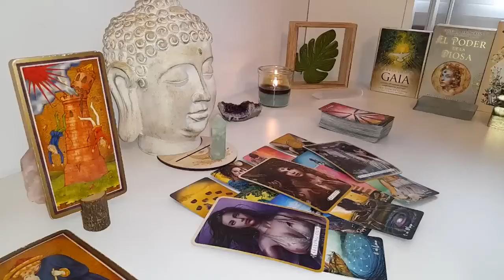LEO💐 IT'S TIME FOR U TO KNOW THE TRUTH😯 THEY AREN'T GHOSTING YOU😯HERE'S WHAT'S REALLY GOING ON😱